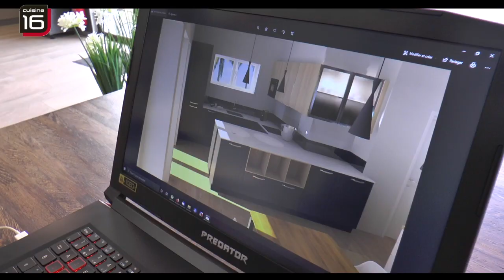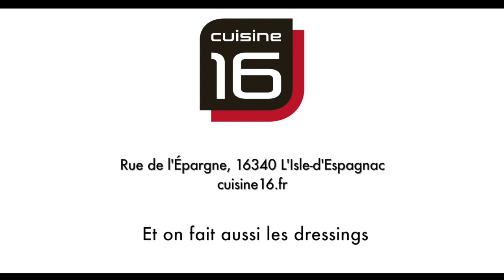On fait aussi le dressing !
De la Suite dans les tiroirs, Ep. 7